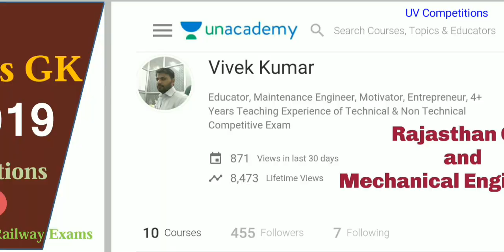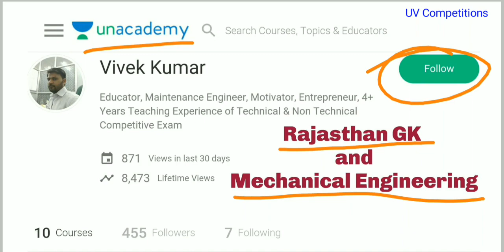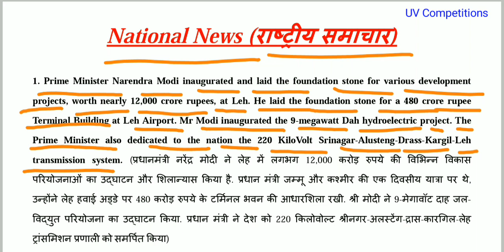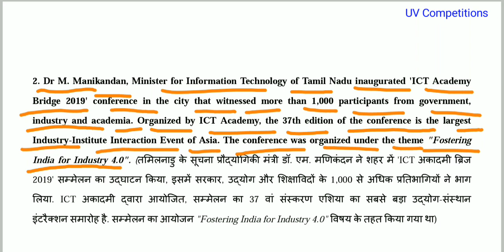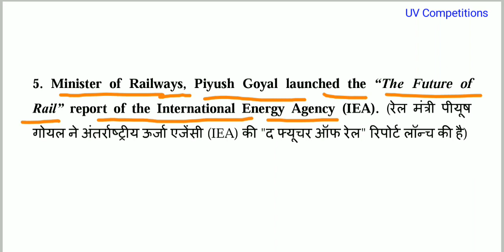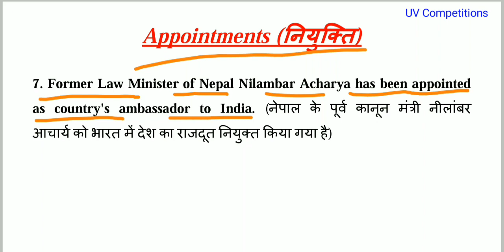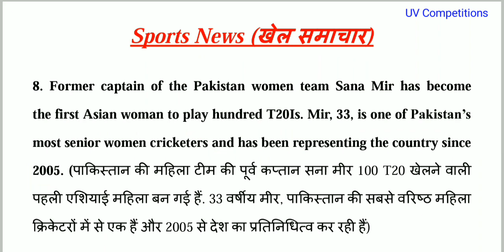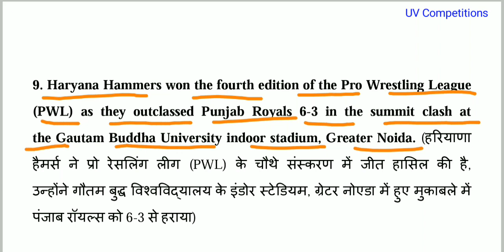05 February 2019 Current Affairs GK | In Hindi & English for UPSC, SSC, RRB Railway, Banks Exams